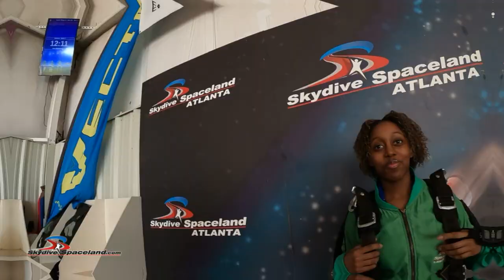I JUMPED OFF A PLANE FOR THE FIRST TIME 😱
I Went Sky Diving for the First Time